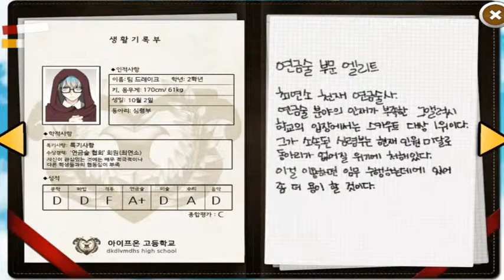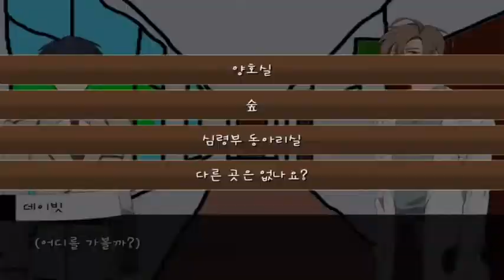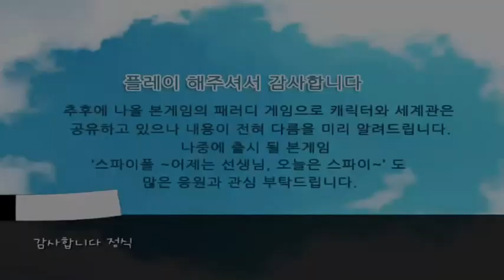[달콤] 스파이폴(코믹 BL게임) - 어제는 선생님, 오늘은 스파이 6화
달콤의 스파이폴(코믹 BL게임) - 어제는 선생님, 오늘은 스파이 6화 실황 영상!
그앨럭시 학교의 신입 음악교소 폴N케이트 그는
부임 첫날 스파이가 되어 라이벌 학교인 아이프온 학교에
위장 입학하라는 말을 듣게 된다
떠밀리듯 아이프온 학교의 2학년 학생이 된 폴이 맡게된
임무는 아이프온 학교의 인재들을 꼬셔서 그앨럭시 학교로 데려오는것!
아이프온 학교는 남학교인데??!! 나도 남잔데??!
'제임스 Q 본드'라는 가명으로 스파이가 된 폴은 과연 임무에 성공하여
남자를 무사히 꼬실(?) 수 있을까?

원작자(original author) : 물레방앗간